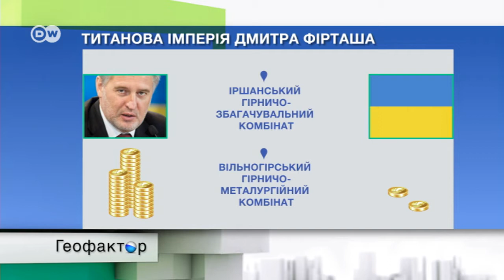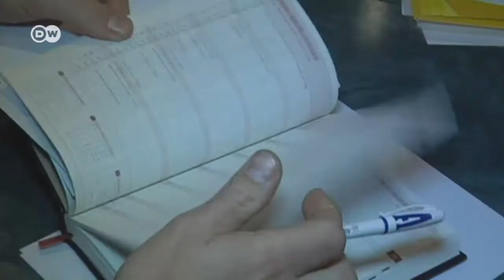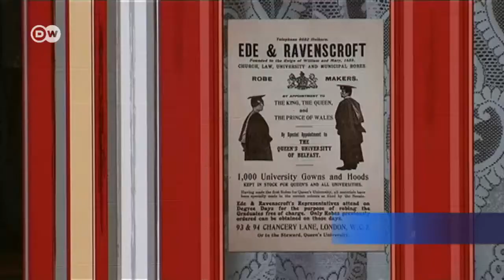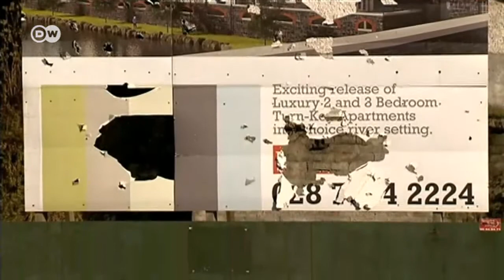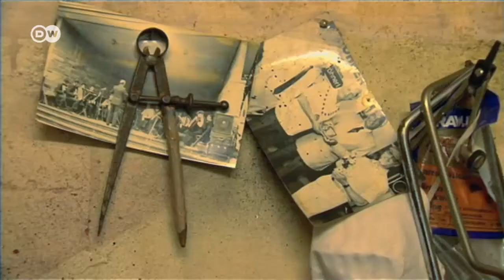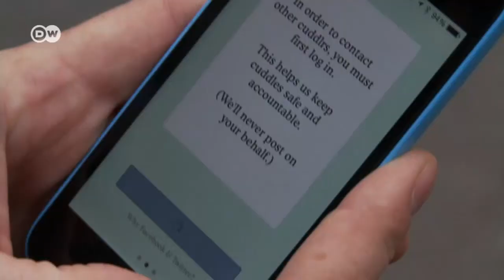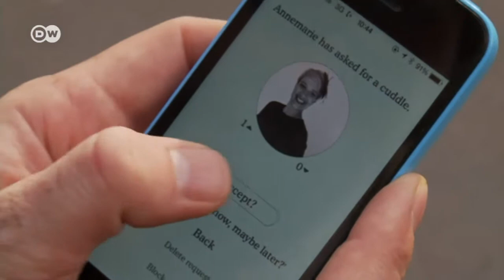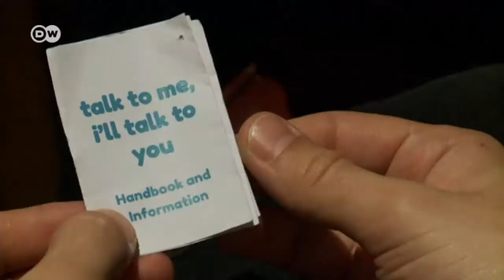"Геофактор": Чи вдасться українським політикам вилізти з кишені олігархів? (28.11.2014)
- Як спонукати Росію відмовитися від агресії: рецепт польського міністра
- Титанічні прибутки від титану: одна зі схем збагачення олігарха Фірташа
- Кризотерапія по-ірландськи: як фотошпалери змінили занедбане село
- Обіймаймося, бо ми того варті: як лондонці рятуються від самотності